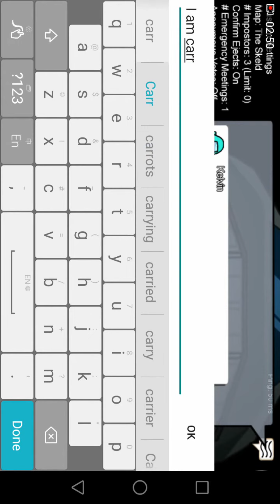Among us (who in the last day) Ep 3